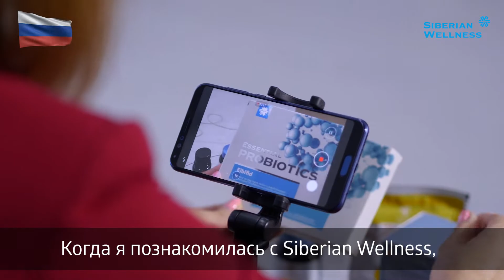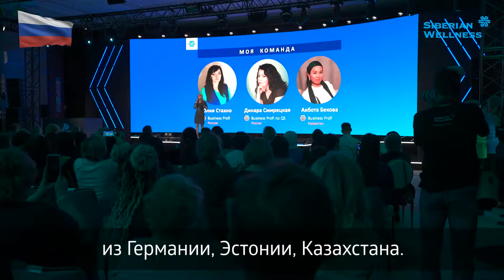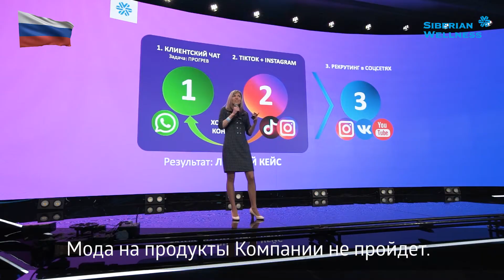Global Business Leader Татьяна Горяшова: «В Siberian Wellness на 200% есть все для твоего развития».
"Я познакомилась с сетевым маркетингом, когда еще работала инженером в управлении Горьковской железной дороги, и уже тогда мой доход 24 000 рублей мне не нравился. Я понимала, что хочу большего, и главное – хочу работать на себя.

Уходя в декрет, я решила, что это подходящее время реализоваться и найти новую работу через интернет. Мой путь в сетевом маркетинге был длинным и тернистым: я переживала взлеты и падения, прошла через всевозможные курсы обучения и тренинги, сменила несколько компаний и вскоре поняла, что мечтаю работать честно, открыто, комфортно и в компании, в которой захочу остаться надолго.

В тот момент я познакомилась с Siberian Wellness, где пазл сложился. Сюда я пришла уже со знаниями, опытом, навыками, а благодаря шикарному продукту и классным решениям, которые предлагает Компания, я достигла мощного развития и взрывного роста.

На данный момент мой личный доход составляет около полумиллиона, я принимаю участие сразу в нескольких Программах Компании. Благодаря АВТОпроекту Siberian Wellness Car я приобрела новый автомобиль Nissan Qashqai, получила бонус по Жилищной программе Siberian Wellness Home $10 000 и TRAVEL BONUS $4000, благодаря которому мы смогли всей семьей съездить летом на отдых в Турцию».

Смотрите Историю Успеха Татьяны Горяшовой. А мы поздравляем нашего Global Business Leader и желаем успешно реализовать свои следующие цели – Татьяна мечтает пройти весь Маркетинг-план до самой высокой ступени и стать максимально полезной для своей команды!